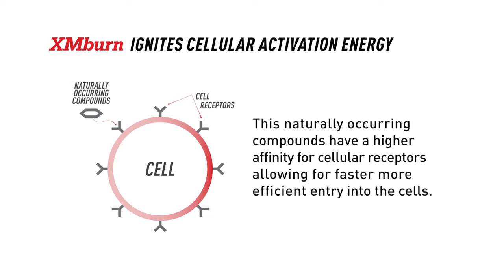The Zija Weight Management System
TeamHope is a group of people who are excited about helping people win. Changing the world by Helping Other People Elevate (H.O.P.E.). check out